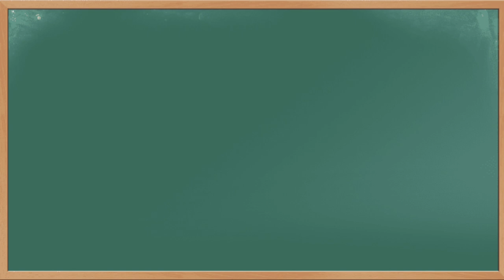Jadwal TVRI Senin-Jumat 28 September - 2 Oktober Kelas 4-6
Soal dan Kunci Jawaban TVRI Hari Ini Menyusul ya =) Berikut Jadwal TVRI Belajar dari rumah kelas 4 5 6 Senin - Jumat tanggal 28 September - 2 Oktober 2020